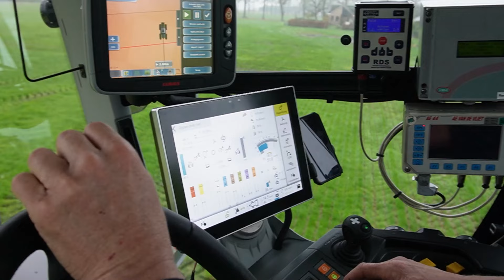Akkergiganten #2: Claas Xerion 4200 met Kaweco-tank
Krachtpatser Claas Xerion van loonbedrijf Rensen uit Mariënheem (Ov.) rijdt met een Kaweco-mesttank van 22 kuub. De mest van melkveehouder Meijerink wordt met een Vredo-zodenbemester van ruim 8 meter geïnjecteerd in het grasland van schapenhouder Kloosterman. De krachtige Claas is met een vermogen van 460 pk en een gewicht van 16 ton opvallend wendbaar op de smalle wegen en kleine percelen.